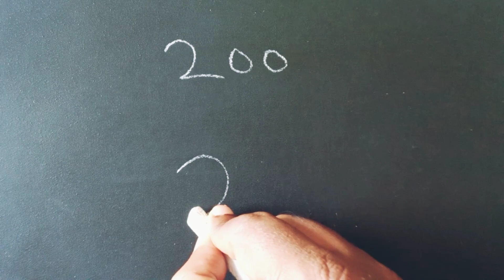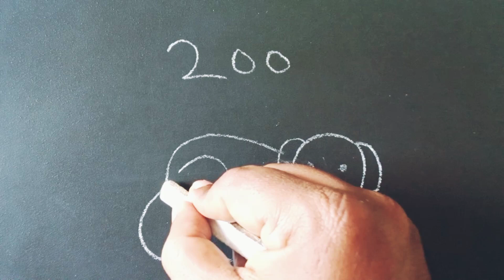How to draw a Dog 🐕 Easy step by step /நாய் படம் வரைதல் / Dog drawing from number 200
Dog drawing easy way for beginners